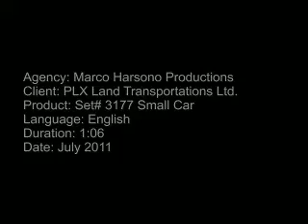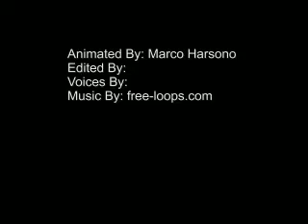PLX Land Transport 3177 Small Car Smart Car Ad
You all think PLX is only making aircrafts but THINK AGAIN!